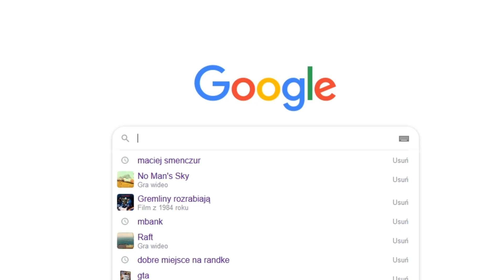GTA V ŻYCIE MACIUSIA #2 NOWA DZIEWCZYNA SMENCZURA? *zakochała się* 🥰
❦ A TU MÓJ SNAPCHAT: realsheo